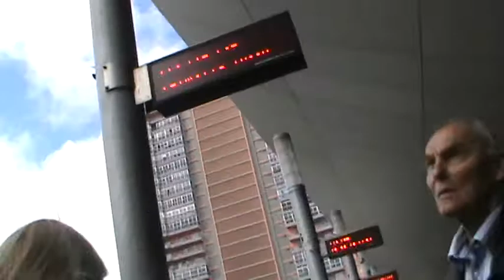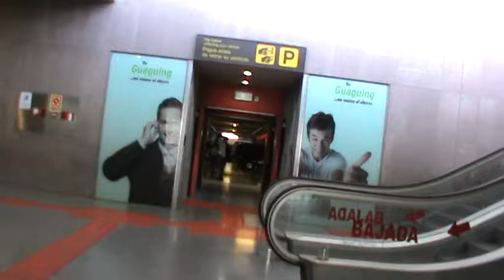ИСПАНИЯ: Покидаем Санта Круз... Канарские острова... Тенерифе Santa Cruz de Tenerife